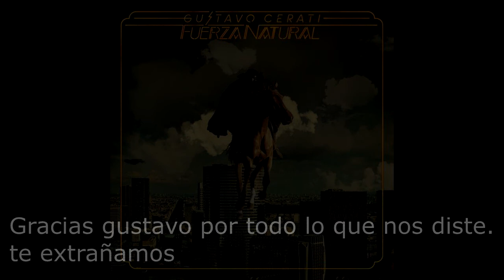La discografia entera de Gustavo Cerati pero solamente son los titulos de las canciones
Ok, hice a Soda Stereo, asi que tambien decidi hacer a Gustavo Cerati.
abarca toda su carrera, desde Colores Santos hasta Fuerza Natural.
(+Tu Locura, del disco "Canciones Elegidas 93-04")
no inclui +Bien, porque no hay ninguna cancion en ese disco con letra (las unicas canciones con letra de este disco que se me vienen a la mente son "Es solo una ilusión" y "+Bien", pero no los puse igual)
Capitulos:
0:00 Colores Santos (1992)
2:22 Amor Amarillo (1993)
3:32 Bocanada (1999)
4:52 Siempre Es Hoy (2002) + Tu Locura (2004)
6:48 Ahi Vamos (2006)
8:55 Fuerza Natural (2009)